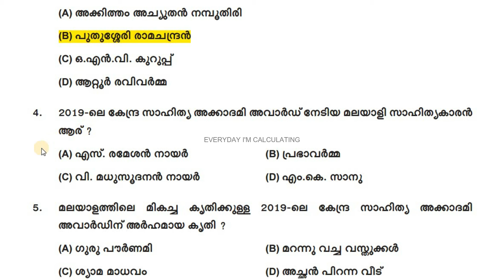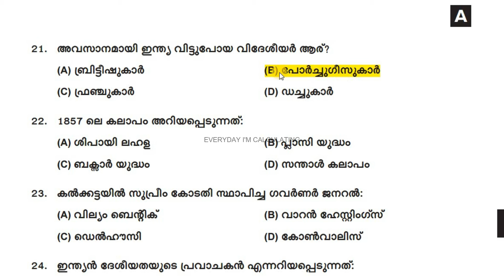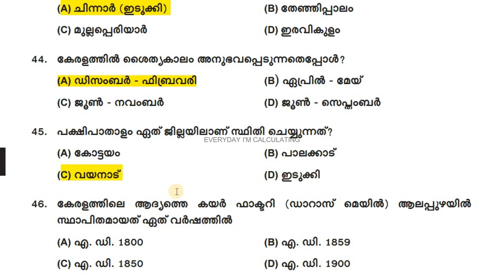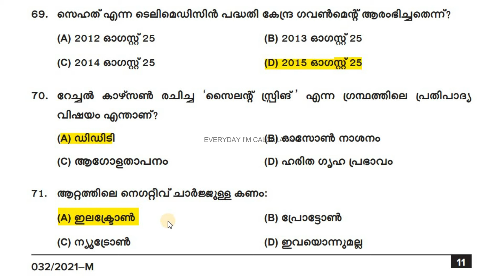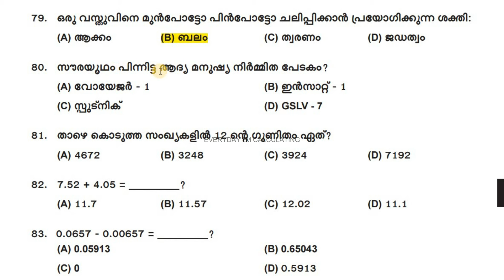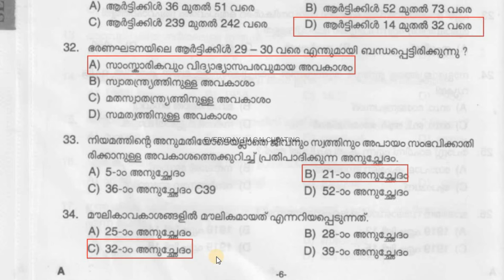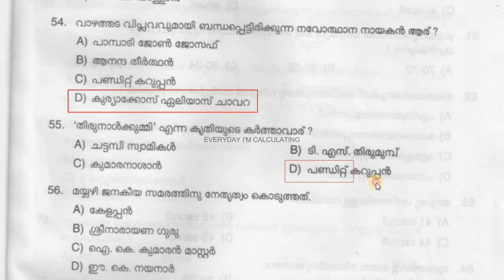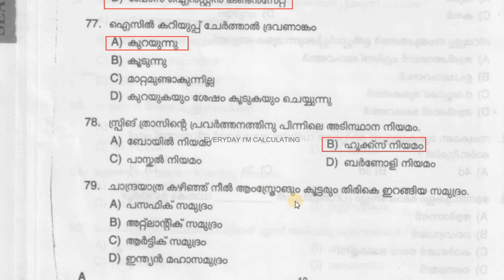KPSC PREVIOUS YEAR LGS QUESTION PAPERS| എൽ ജി എസ് മുൻവർഷ ചോദ്യങ്ങൾ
Question Papers discussed in this video

1) QP Code 32/2021 - Common Preliminary Exam 10th level - Stage 4

2) QP CODE 84 /2021- Common Preliminary Exam 10th level - Stage 5

LGS PREVIOUS YEAR QUESTION PAPERS DISCUSSION

Previous Year Question Papers Detailed Video

Current Affairs for Kerala PSC Exams
Current Affairs for LDC 2024
Current Affairs for LGS 2024
Current Affairs for LSGI Secretary
Current Affairs for LP UP
Current Affairs in Malayalam
SCERT Classes for Kerala PSC Examinations
SCERT Science Classes
SCERT Class 5 Basic Science
Previous Year Question Papers LDC
Previous Year Question Papers LGS
Previous Year Question Papers Degree Level